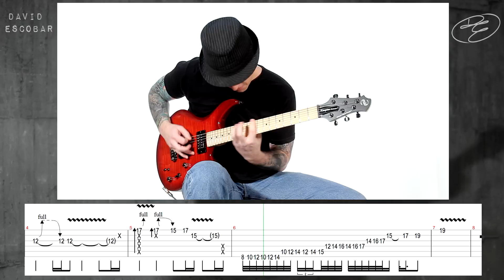Solo Of The Week: 42 Whitesnake - Here I Go Again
The Guitar solo from Here I Go Again by Whitesnake with tabs.
Solo Cover and Tabs by David Escobar.

Here I Go Again: Words and Music by David Coverdale and Bernie Marsden.

Guitar solo originally played by Adrian Vandenberg.

Solo cover by David Escobar.

Solo Of The Week 2014

Here I Go Again guitar solo in Standard tuning.

Solo played with an MTD Kingston Rubicon guitar

Wanna learn this and all the other guitar solos note for note?